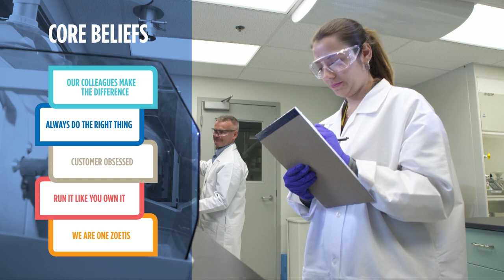Careers at Zoetis: Come Join Us!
Learn about exciting career opportunities at Zoetis, the world leader in animal health.